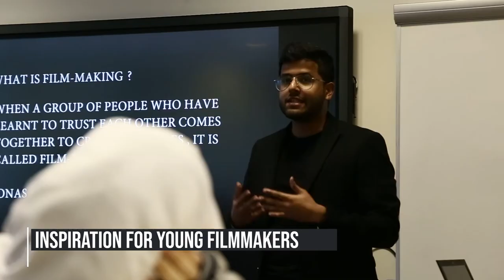Film Workshop - WOIS 2018-19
WOIS Film Festival is all about connecting all loyal band of independent film lovers in the UAE. It also serves as a platform for training the upcoming filmmakers. We bring the best talents from the local market and connect them with young filmmakers as film workshops are organized in the runup to the film festival each year.

Editor: SAI HARSHAVARDHAN PRUDHIVI